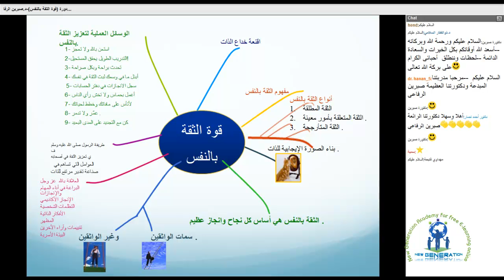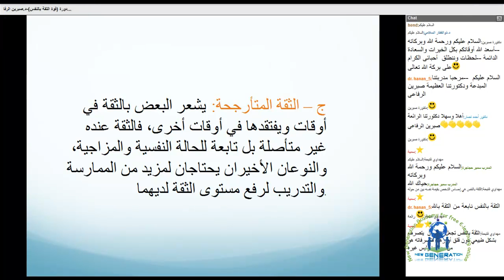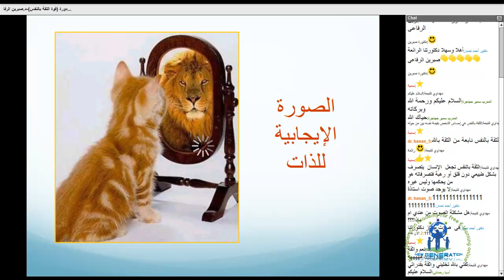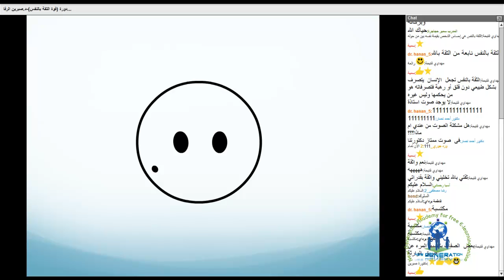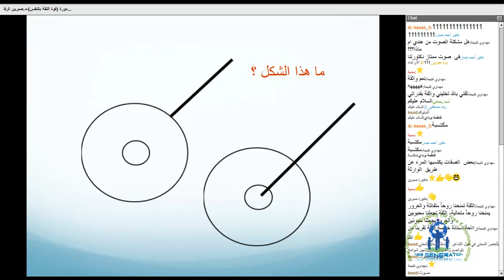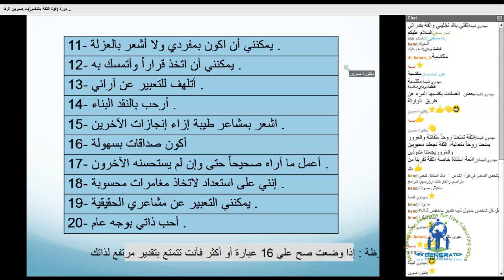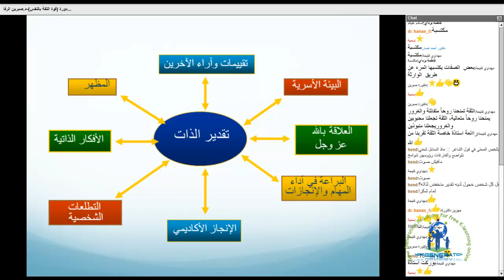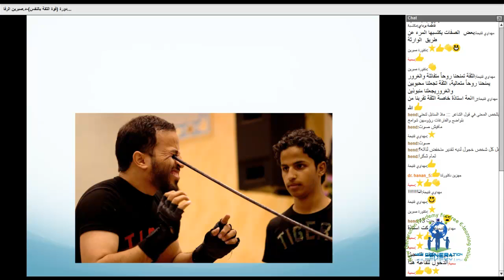NGA,دورة فن ادارة الحياة مع الدكتورة صبرين الرفاعي فى محاضرة قوة الثقة بالنفس ج1